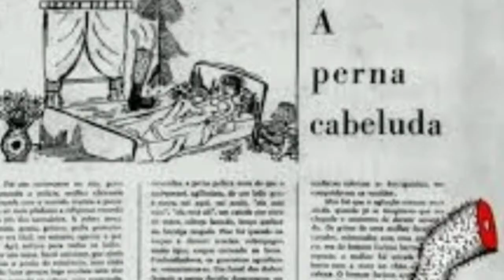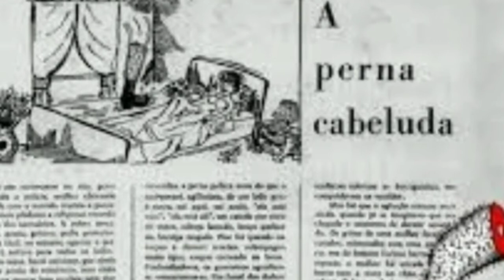A perna cabeluda a verdadeira história